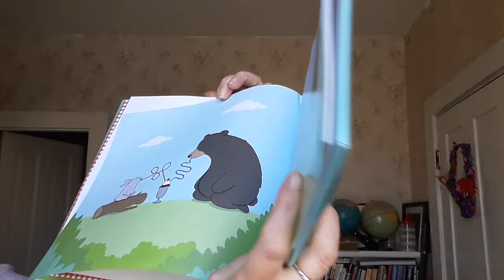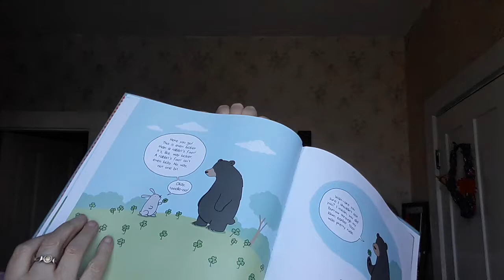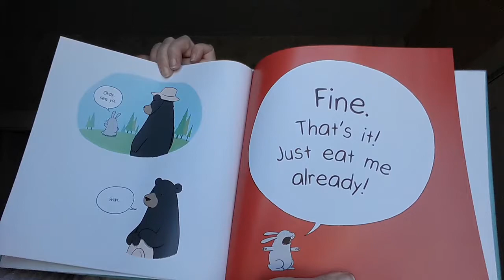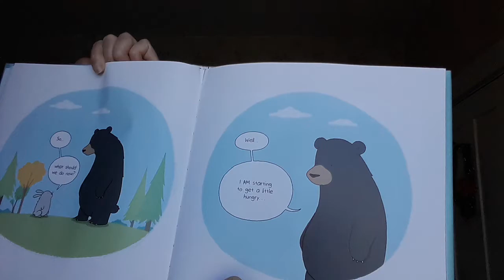Please Don't Eat Me by Liz Climo for May 15th 2020